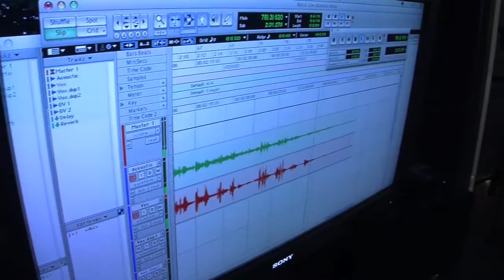Kirby - Recorded at Music Live, NEC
Recorded at Music Live 2009 at the NEC. Access to Music students and Music Live punters had the chance to record in the Rockhopper! All recordings have been put online for the public to see! If you are interested in doing a similar video or enrolling in one of Access to Musics many courses